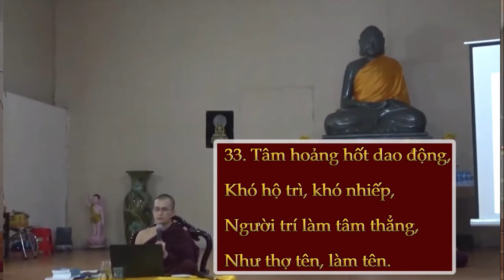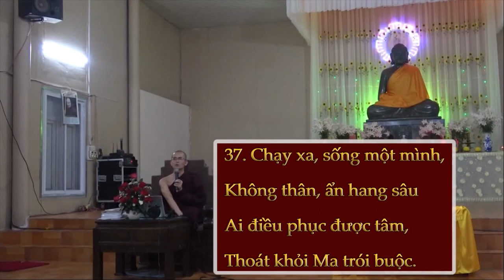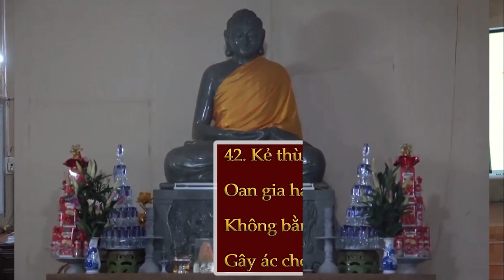PHẨM TÂM | Sư Thanh Minh | Chùa Phúc Minh | Kinh pháp cú